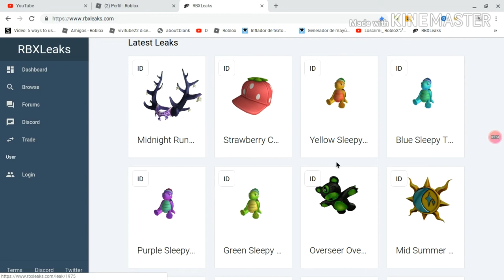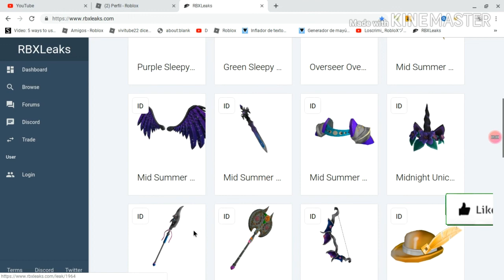*ROBLOX*Nuevo Evento (MIDNIGHT SUMMER SALE 2019) Todos los Premios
Comenta Cual de Todos Los Premios te Gusto Mas

ROBLOX CRIMIAMIGOS